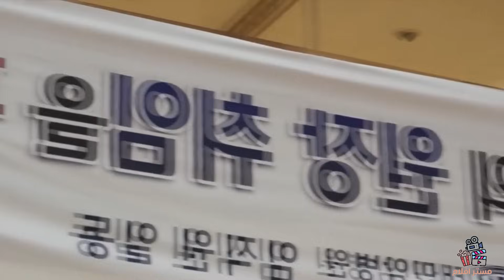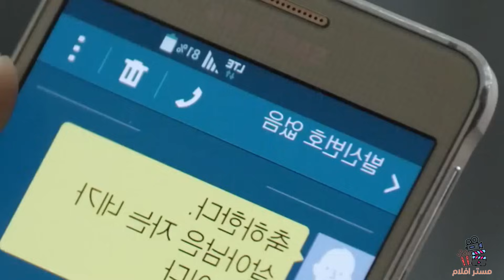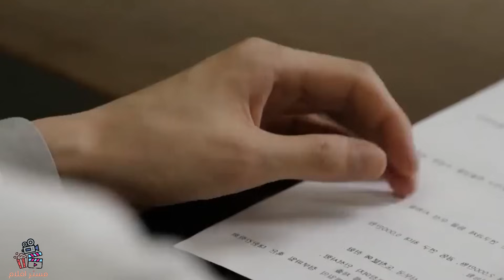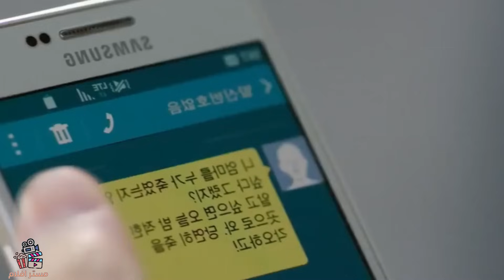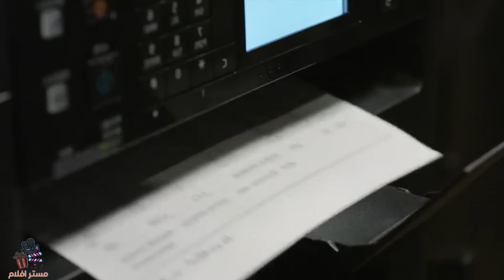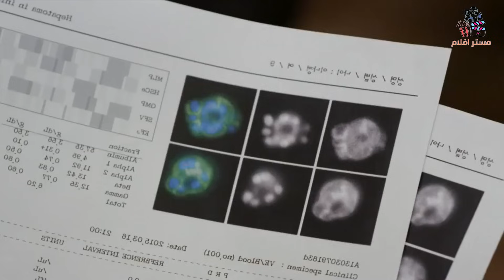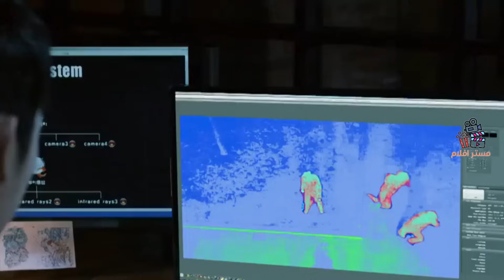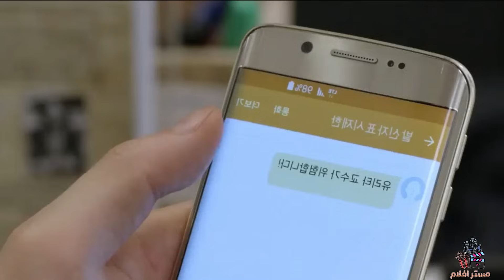دكتور يكتشف انه مصاص دماء فيحاول ان يقاوم غريزته لكي لا يتعرض للمرضى لكن تحدث مشكلة | مسلسل Blood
مسلسل    Blood كامل ومترجم عراقي
في هذا الفيديو هو ملخص لفلم
حساباتي الوحيدة 😍👇

movie review
مراجعة فيلم
أفلام
فيلم
مسلسل
مراجعه
قصص
ملخص مسلسل the last man on earth
فيلم رعب
أفلام رعب
أفلام الزومبي
الخلاصة
نهاية العالم
افلام اكشن
افلام 2021
افلام العيد
افلام خيال علمي
ملخص فيلم
تلخيص فيلم
قصة
افلام الفضاء
افلام
افلام الزومبي
فيلم نهاية العالم
دمار الارض